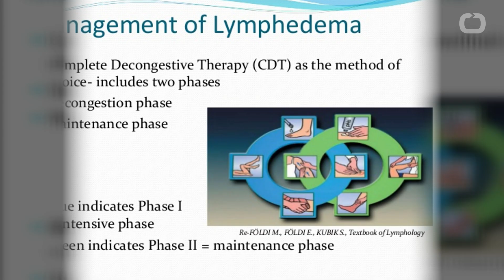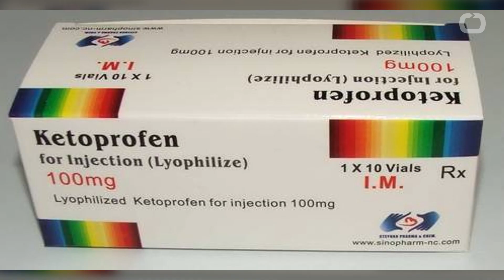New Treatment Hope for Lymphedema Patients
Many cancer patients, especially those who've undergone breast cancer treatment, experience painful, swollen limbs, a condition called Lymphedema. Now researchers say they've found an underlying mechanism that could eventually lead to the first drug therapy for the debilitating condition. The findings come from research in mice and human cells. However, there's already a clinical trial underway to see whether these lab discoveries will translate into a new lymphedema treatment. People with lymphedema have excess fluid buildup in parts of the body, usually the arms or legs. Most often, the condition arises after certain cancer treatments damage the lymphatic system, preventing lymph fluids from draining properly. Right now, there is no cure or drug therapy for lymphedema. Instead, it's typically managed with measures such as massage, compression garments and pneumatic compression devices. Lymphedema is not just a cosmetic issue: It can be uncomfortable, hinder range of motion, and make people vulnerable to infections, according to the American Cancer Society. Scientists turned to a drug called Ketoprofen to develop a treatment.